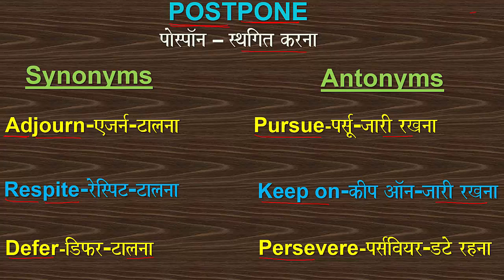POSTPONE WORD_OF_THE_DAY VOCABULARY SYNONYM ANTONYM ADJOURN RESPITE# DEFER PURSUE SSC NDA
Word of the day: POSTPONE (SYNONYMS: ADJOURN, RESPITE, DEFER; ANTONYMS: KEEP ON, PURSUE, PERSEVERE)